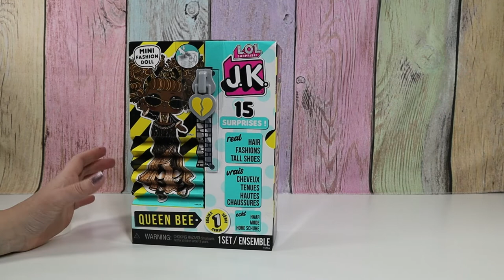LOL Surprise! J.K. Queen Bee Part 1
Today I am opening up LOL Surprise J.K. Queen Bee. I have all four of the Series 1 J.K. dolls and I’m opening one in each video. I love the LOL OMG dolls and these are mini versions. They are so cute!